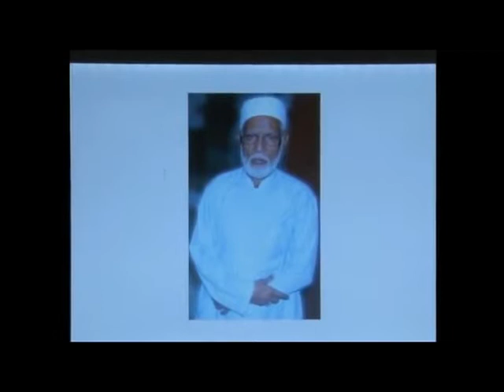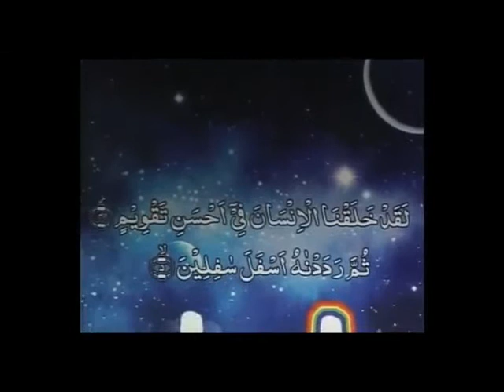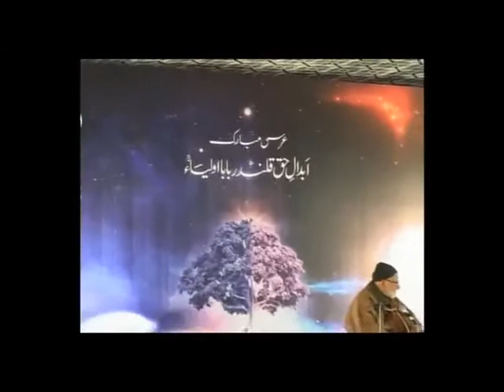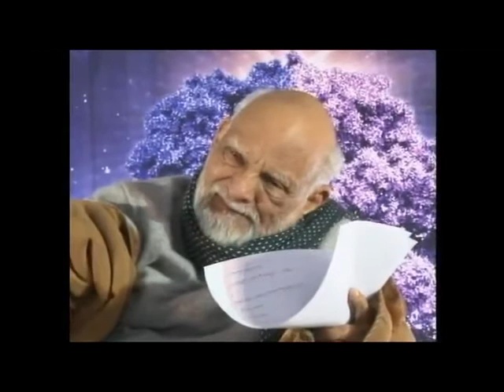Speech Khwaja Shamsuddin Azeemi on Urs 2015